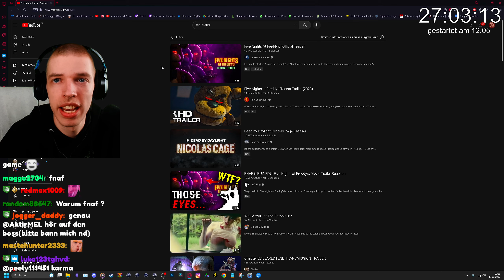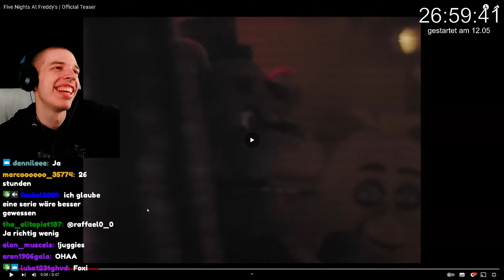Jugger Reagiert auf Five Nights at Freddys Film Trailer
Jugger Reagiert auf Five Nights at Freddys Film Trailer Fnaf